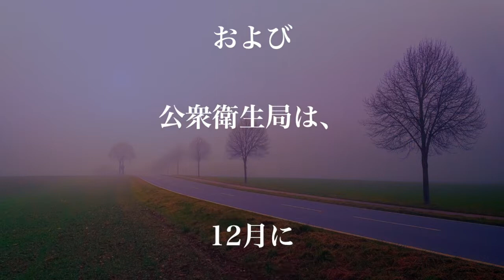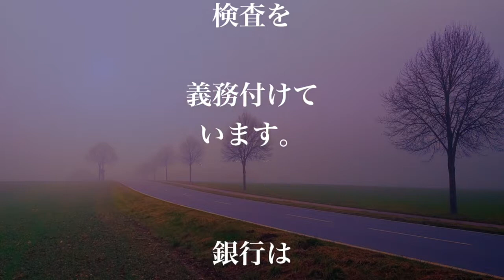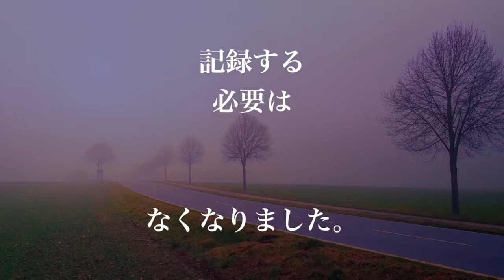カリフォルニア CBD効果を期待する方朗報 大麻が配達可能に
CBD効果を期待する方朗報
大麻が配達可能に

大麻について様々な正しい知識や情報などを配信している
『大麻の科学です』